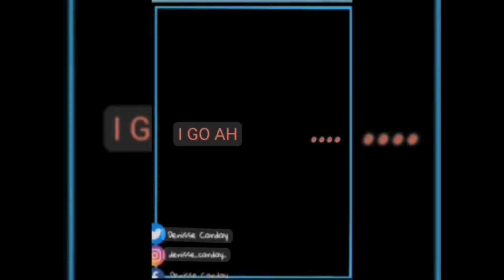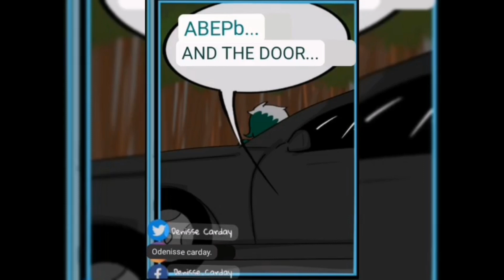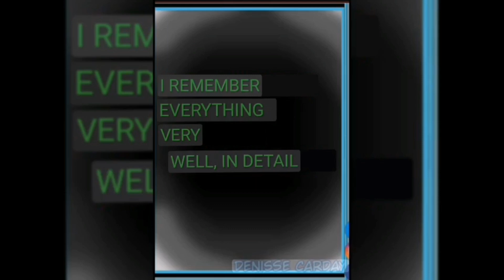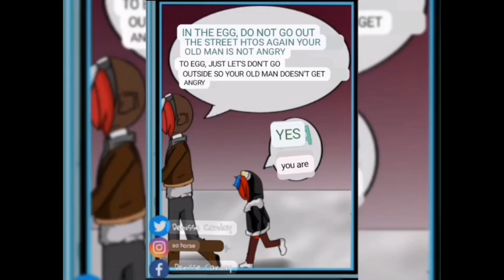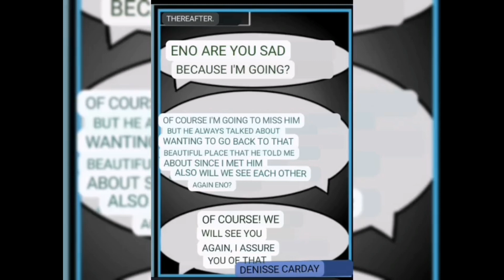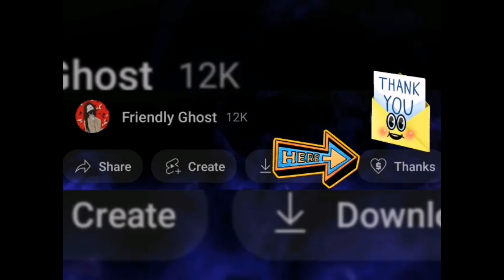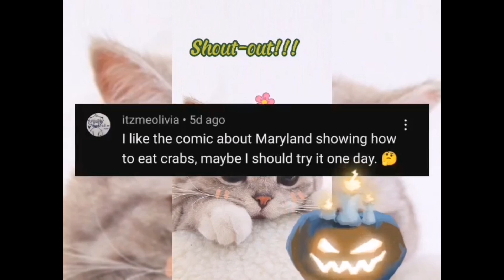the beginning of America's troubled feelings😵‍💫Confused Feelings(who will love?)🤔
The language on this content was translated in English and all dubbed by the Creator of this Channel Friendly Ghost.